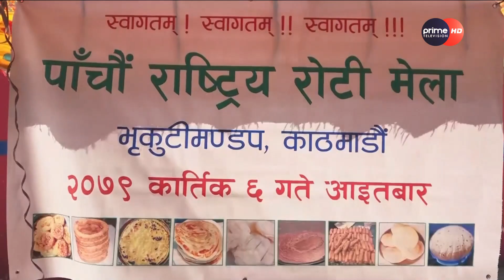पाँचौं राष्ट्रिय रोटी मेला आयोजना